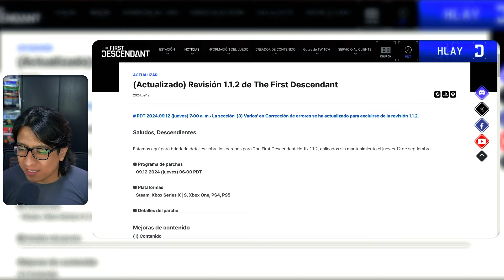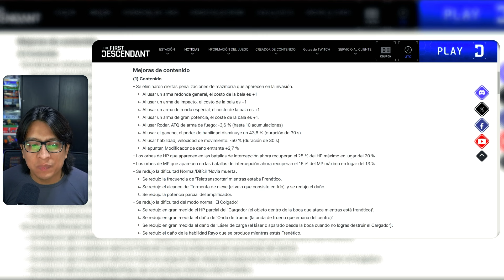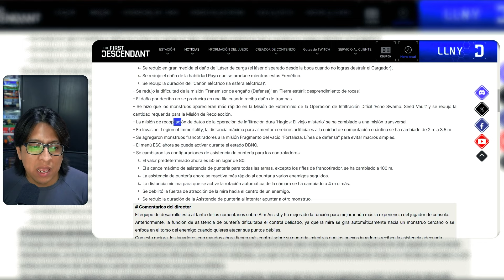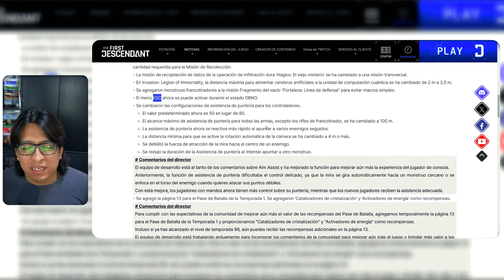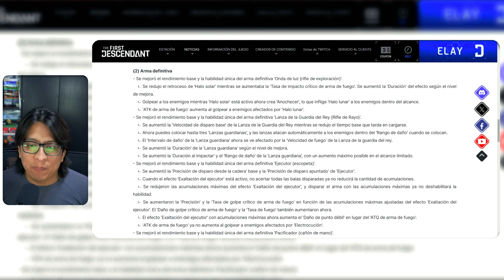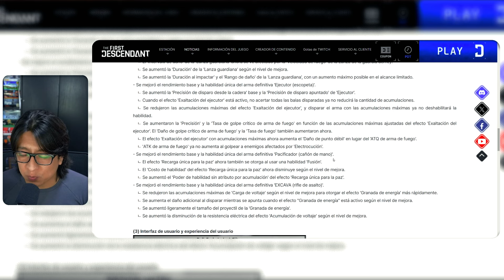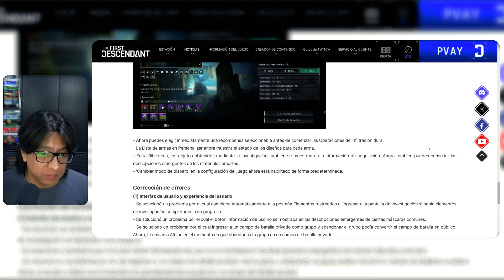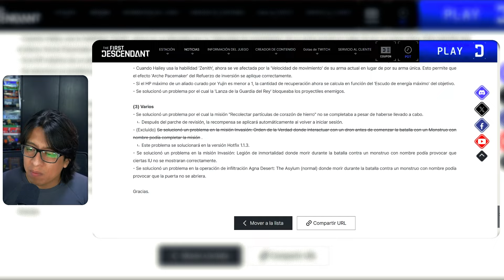Hotfix 1.1.2 - Buff a varias armas 🤩 | The First Descendant